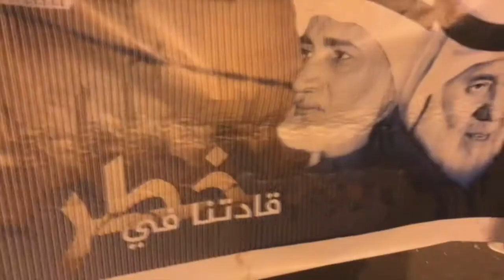مسيرة "قادتنا في خطر" وفاءً للرموز القادة المحرومين من الدواء والعلاج - بلدة بوري 23/1/2018